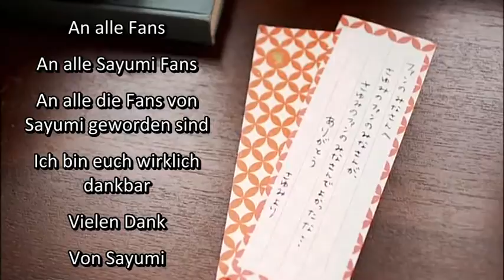Morning Musume '14 - Mikaeri Bijin (german sub)